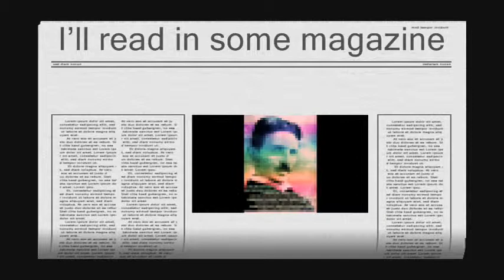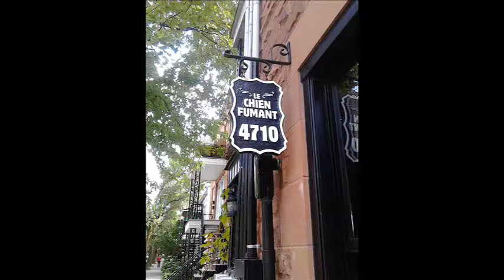MY WORLD TOO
MUSIC AND LYRICS BY PETER ANDRONAS
MUSICAL AND RHYTHM ARRANGEMENTS BY TONY HOLMES & PETER ANDRONAS
PERFORMED BY SENSITIVE DOGS